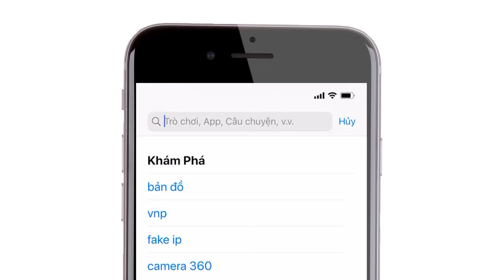5 QUYỀN LỢI KHI TẢI APP AYOFA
5 QUYỀN LỢI KHI TẢI APP AYOFA